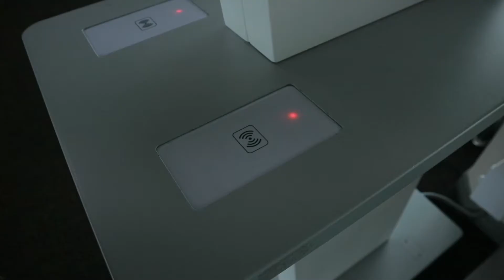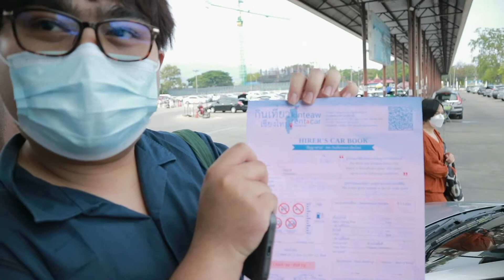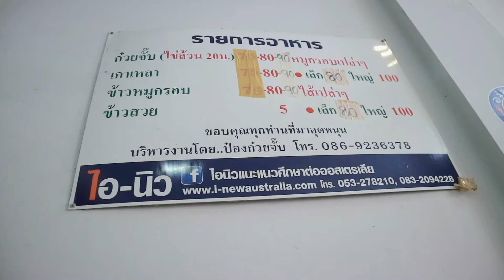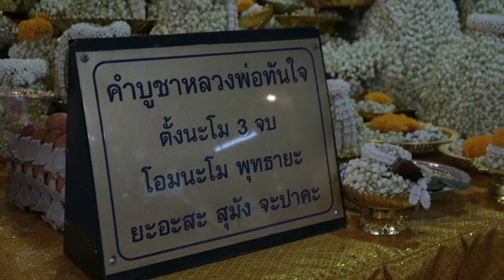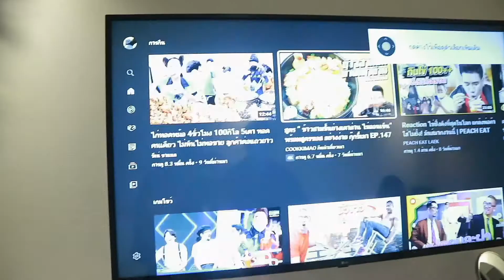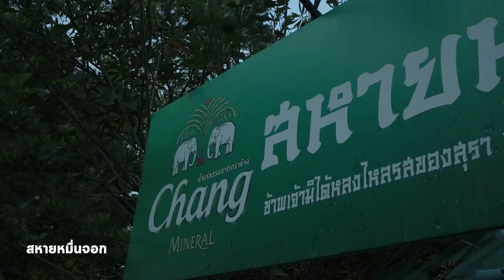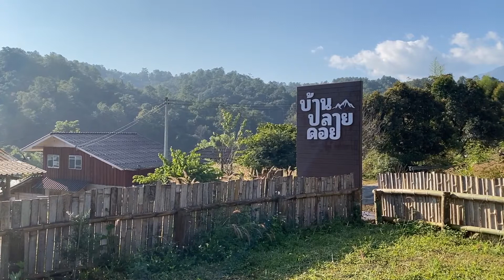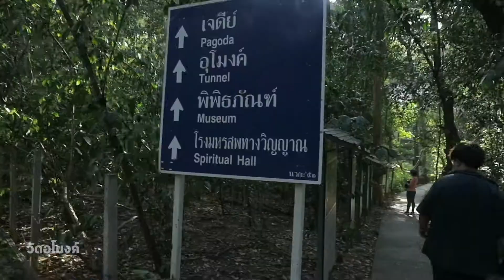เที่ยวเชียงใหม่ 4วัน 3คืน นอนไม่ซ้ำที่ Por ดาวดึงส์ / ป่าสนวัดจันทร์ / บ้านปลายดอย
ทริปนี้ผมและเพื่อนๆได้ไปเที่ยวพักผ่อนกันที่เชียงใหม่ โดยไป 4วัน 3คืน นอนไม่ซ้ำที่ แถมกินแหลกกับร้านดังในเชียงใหม่ จุดไหนว่าเด็ด ร้านไหนว่าดี ไปมาหมดเท่าที่ไหว